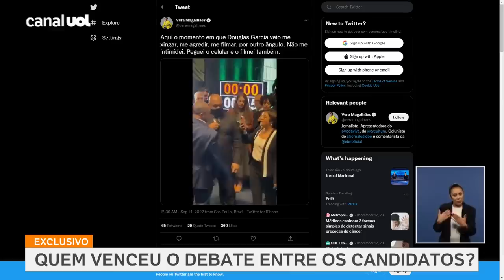Debate SP: Tarcísio foi de vencedor a grande perdedor por levar aliado que atacou Vera, diz Toledo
Colunistas analisam o debate com candidatos ao governo de São Paulo.